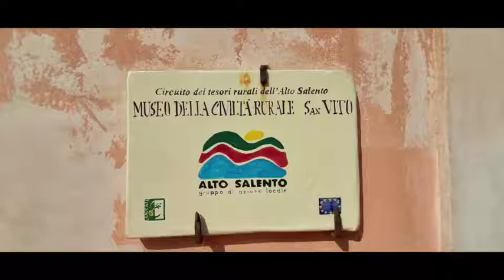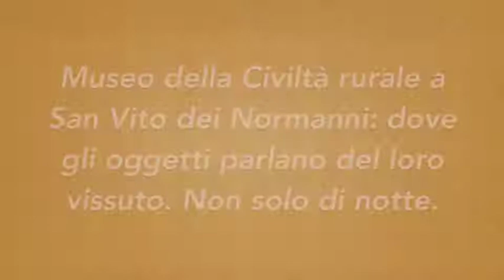"Museum at night challenge" - Museo della Civiltà rurale di San Vito dei Normanni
Canale Ufficiale del Comune di San Vito dei Normanni dedicato all'Attività Amministrativa